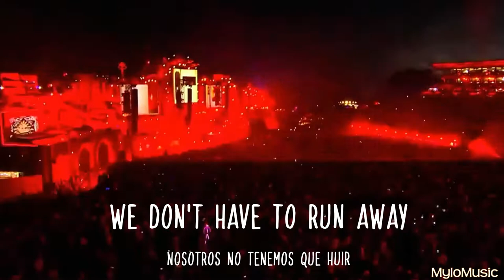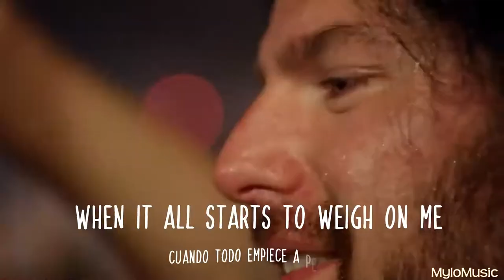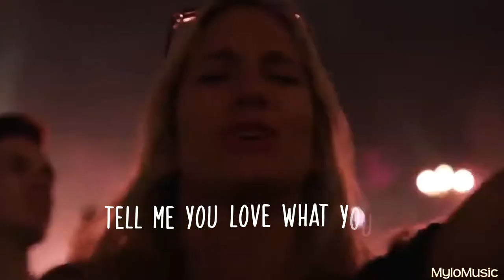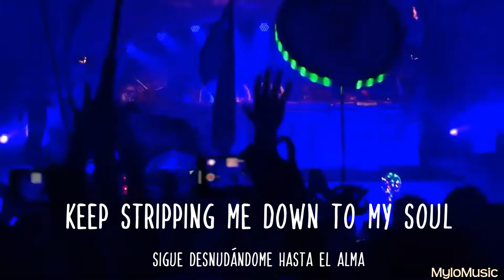Apek ft April Bender - Exposed (Video)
Exposed
I’m the secret you wanna keep
You’re the best kind of hide and seek
Undercover we find release
Release

We don’t have to run away
Cause they’ll never find us
So I’ll show you all of me
Every time we touch

When you hold me close
It feels like I’m bare to the bone
Nobody needs to know
You leave me completely exposed
Tell me you love what you see
And I’ll let my armor lay down at your feet
Just when I need it the most

Keep stripping me down to my soul

When it all starts to weigh on me
Yeah your lips are my remedy
In the shadows we’re finally free
We’re free